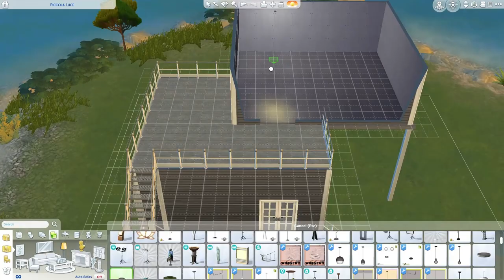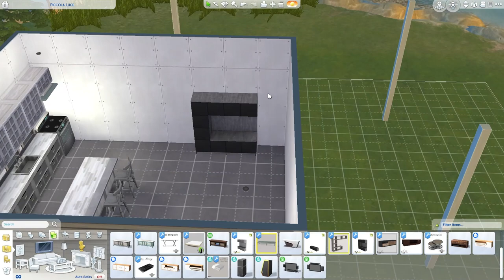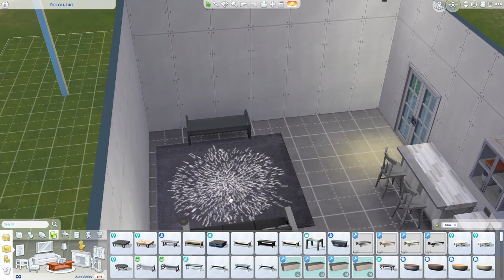1br home with a twist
This one was kinda fun for me! sorry about the brainstorming process.. it took a bit longer than I though it would..